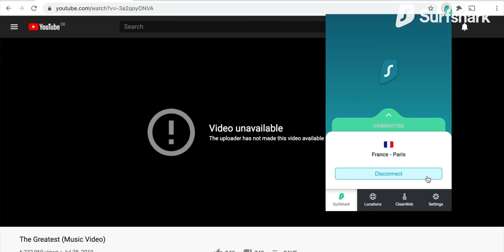Movie Family Therapy: AVATAR The Way of Water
How do you accept influence from your children? How do you create a safe family environment?

Licensed therapist Jonathan Decker and filmmaker Alan Seawright are watching Avatar: The Way of Water and diving into movie family therapy with the Sully family. They focus mostly on Jake and his military-like parenting style and how he treats his family like a squad. Jonathan explains what it takes to feel safe in a family, both physically and emotionally, and how to let your children make their own decisions and mistakes. Alan comments on the mind-boggling work that goes into making lifelike digital characters and world. And he praises the actors’ motion capture performances, particularly Sigourney Weaver playing a teenager and crushing it!

This episode was filmed during the Writer’s Strike.

According to SAG-Aftra, independent film reviewers are welcome to discuss movies that have already come out. These films were produced under previous contracts and wouldn’t be affected by any changes resulting from the strike.

Any praise for the films we discuss is praise for the writers, actors, directors, and so many other artists and craftspeople who made them. Without their labor, we wouldn’t be able to watch our favorite films together. Without their labor, our show wouldn’t be as impactful. Without their labor, our show wouldn’t exist.

We support their strike efforts. If you’d like to support them as well, go

Support us!